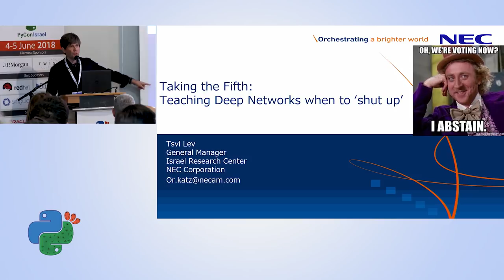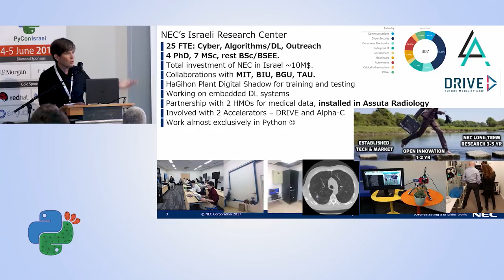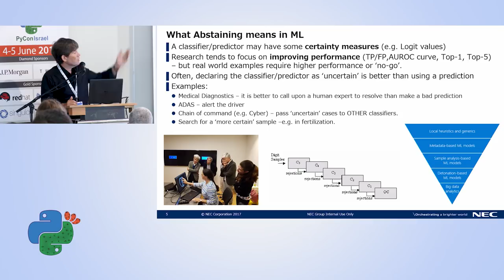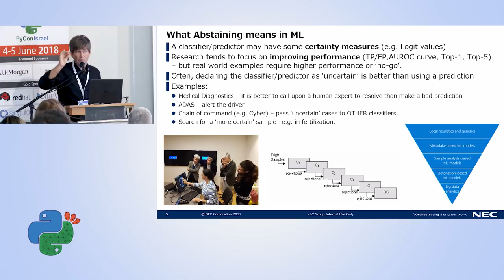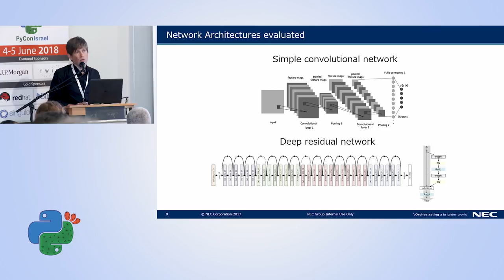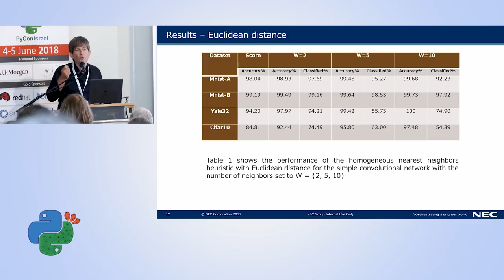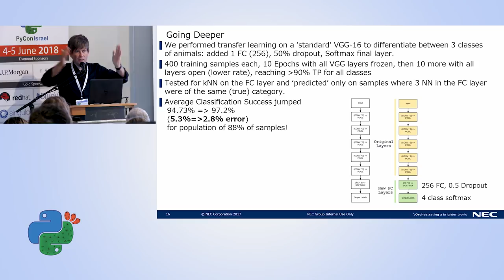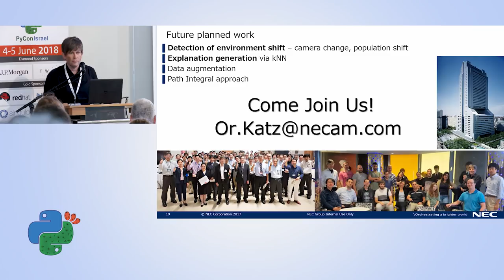"I Abstain" - teaching DL when to shut up - Tsvi Lev - PyCon Israel 2018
When a single decision by a deep network has significant implications (e.g. Medical, Financial, Safety), accuracy is critical. We show some novel methods (some invented at NEC and some public knowledge) to improve accuracy at the cost of 'not answering' in cases the network model feels uncertain.